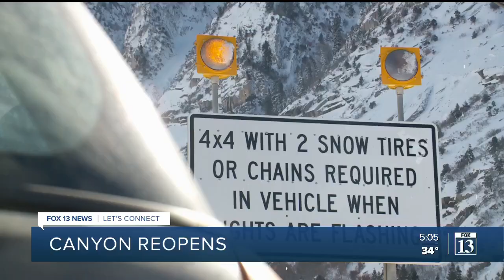Little Cottonwood Canyon roads fully reopen after long closure